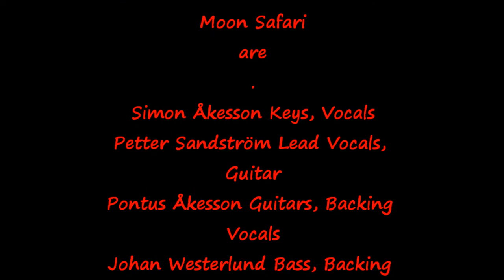Moon Safari @ ROSfest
Filmed @ ROSfest in 2011